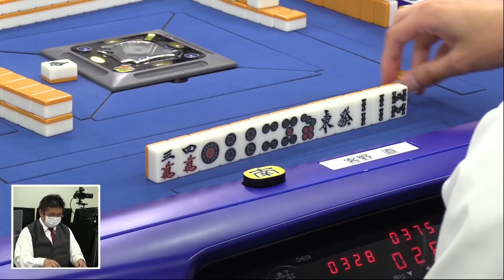【麻雀】第37期鳳凰位戦A2リーグ第５節Ｂ卓２回戦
ダンプ大橋vs客野直vs藤島健二郎vs山田浩之